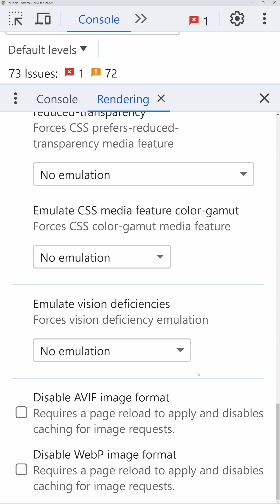I Can’t Believe Chrome Hides This From You